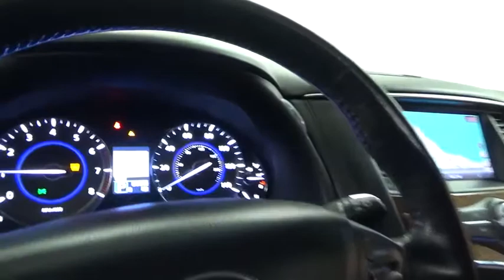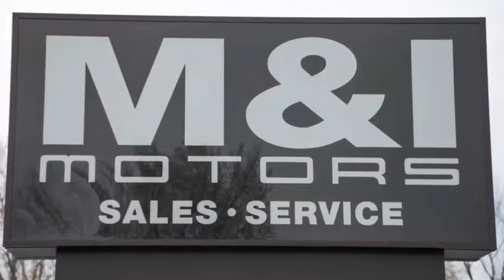2011 INFINITI QX56 7-passenger Highland Park 19149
2011 INFINITI QX56 7-passenger

BUY WITH CONFIDENCE THIS CAR COMES M&I CERTIFIED WITH A 3 MONTH 3 THOUSAND MILE LIMITED VEHICLE PROTECTION WARRANTY! Be the talk of the town when you roll down the street in this handsome-looking 2011 INFINITI QX56. It is nicely equipped with features such as 20 inch Wheels, 4WD, All Around Camera Package, Auxiliary mp3, Back up Camera, Bluetooth, Bose Audio Package, G Leather, Heated Leather Seats, Heated Steering Wheel, Keyless Entry, Navigation, Parking Sensors, Push to Start, Rear Climate Control, and Rear Seat DVD Entertainment. So go ahead and feel free to flex your muscle in this SUV. It will go from 0-60 in just about the same time it'll take you to catch your breath.